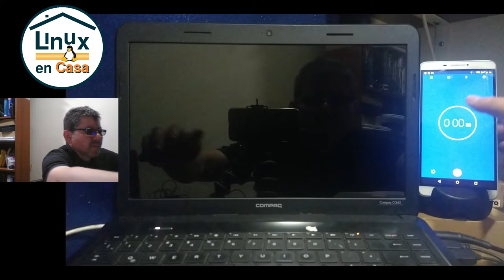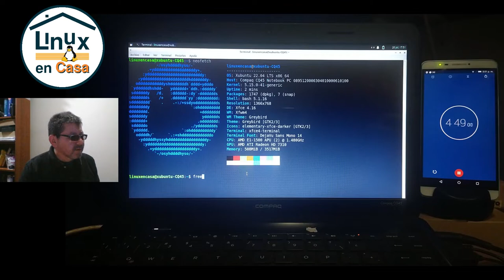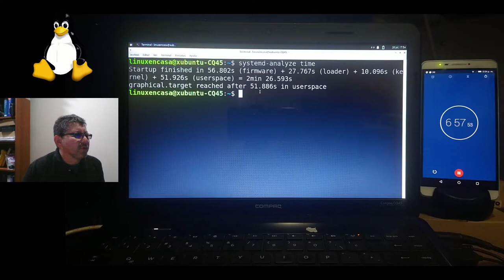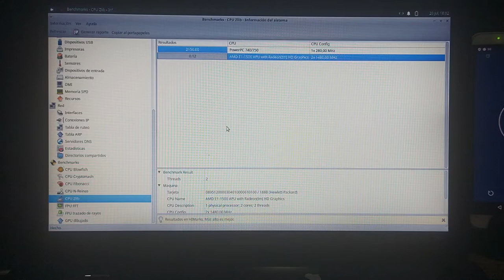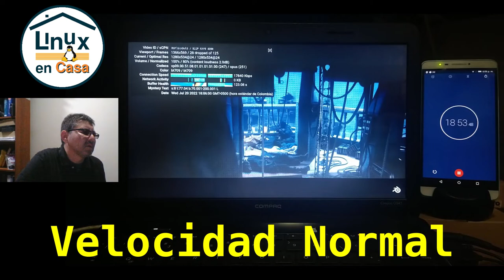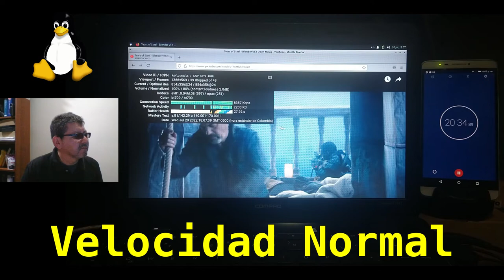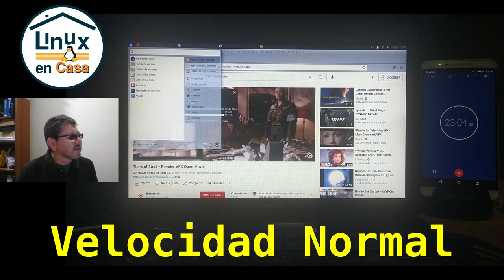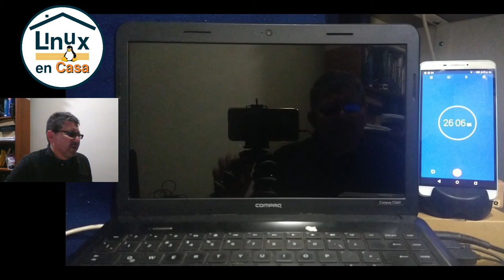Xubuntu Linux 22.04 LTS - Prueba de Desempeño en un PC de Bajos Recursos [V377d]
Prueba de Xubuntu Linux en Portatil COMPAQ CQ45 del año 2013.

Previamente se hicieron pruebas de desempeño tanto de Ubuntu, de Kubuntu, Lubuntu y de Ubuntu MATE que se puede ver en estos videos:

APLICACIONES Y COMANDOS UTILIZADOS
Adicional a las aplicaciones que vienen por defecto en una "Instalación Normal" del Sistema también se instalaron:  htop, neofetch, hardinfo y GIMP; se instalan con el comando:
sudo apt install htop neofetch hardinfo gimp

Los comandos que se utilizan son:
neofetch
snap list
free -h
df -h
lsblk
htop
hardinfo
systemd-analyze time
systemd-analyze blame | head
dd if=/dev/zero bs=1M count=10240 status=progress | md5sum

Estos comandos no necesita permisos de administrador (solo el comando para instalar las aplicaciones requiere de sudo :-).

También doy el comando
sudo modprobe -r psmouse
pues en ocasiones el mouse externo se bloquea

DETALLES TÉCNICOS:
PC:  COMPAQ CQ45 Notebook PC
Año: 2013
CPU: AMD E1-1500 APU (2) 1.48 GHz
RAM:  4 GB - DDR3 - 533MT/s
Disco Duro: 320 GB HDD

OS: Xubuntu 22.04 LTS x86_64
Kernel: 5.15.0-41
DE:  Xfce 4.16